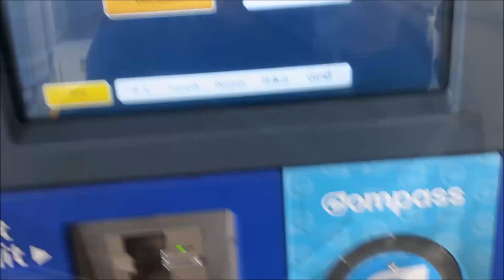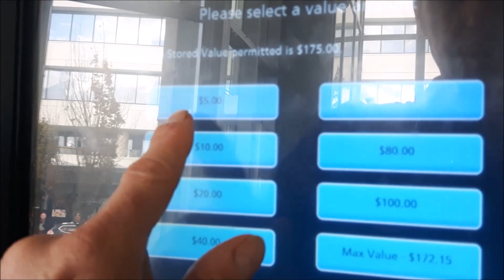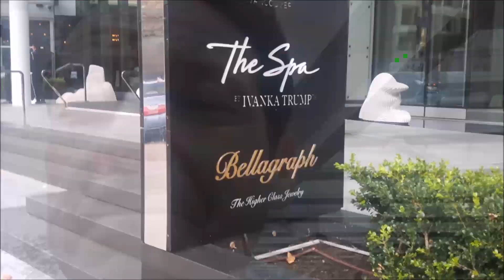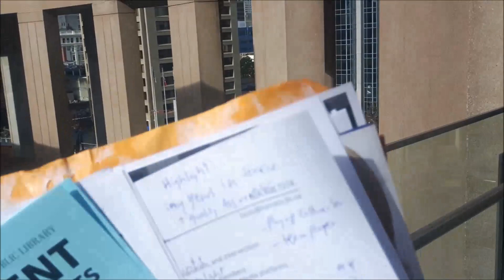VAN city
downtown VAN city and more...